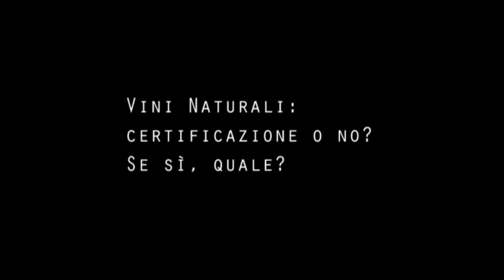Guido Zampaglione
Intervista al produttore Guido Zampaglione. Vini naturali: certificazione o no? Se sì, quale?